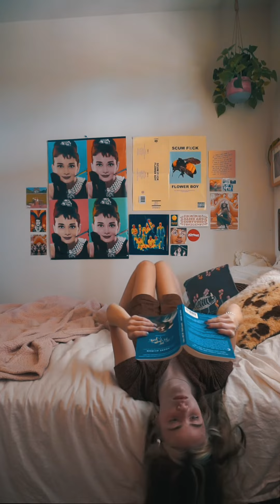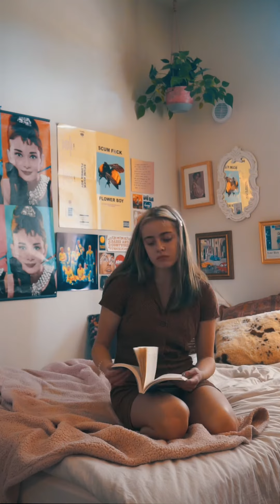waiting around for something big.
hey guys! sorry for a little bit of a weird format for this video, its actually from an IGTV I filmed yesterday! i just wanted to post it on here and say thank you so so much for 200 subscribers! i love you all so much:) big big kisses🥰stay safe and i'll have a new vid up for you guys very soon!!

Song: After Hours by The Velvet Underground

✨FREE STUFF✨
-10% your first purchase at GLOSSIER!